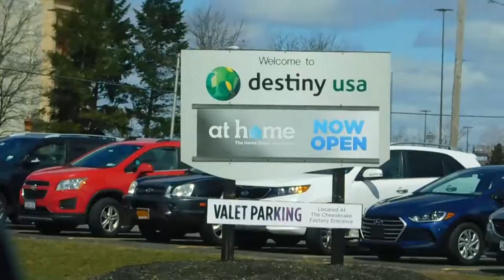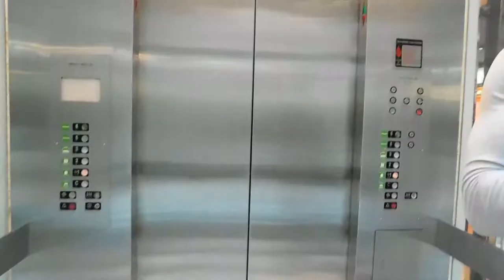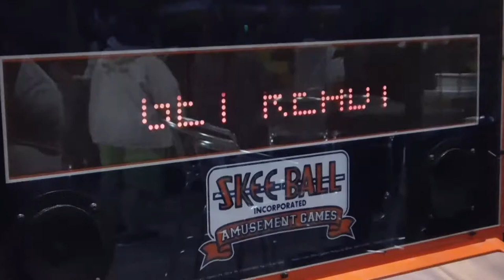Challenge 4 LOSER WEARS A DRESS